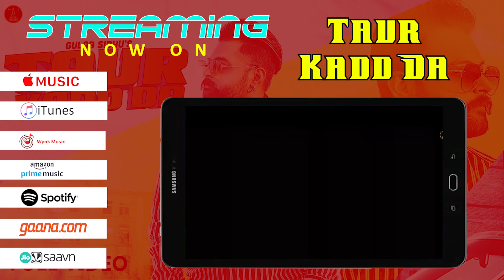GULAB SIDHU - TAUR KADD DA (Streaming Video) Kaptaan | The Boss | Punjabi Songs 2019 | Malwa Records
STREAM NOW -

FOR CALLER TUNE CODE -

IDEA USERS DIRECT DIAL 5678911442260
BSNL(E&S) USERS DIRECT DIAL 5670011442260
BSNL (N&W) USERS DIRECT DIAL 5670072

CREDITS-

SONG - TAUR KAD DA
SINGER- GULAB SIDHU
FEMALE LEAD - AAKANKSHA SAREEN
LYRICS- KAPTAAN
MUSIC ARRANGEMENTS - SOUND SQUAD STUDIO
MIX MASTER - SAMEER CHAREGAONKAR
EDIT - JAGJEET SINGH DHANOA
DOP- REGAN DADU
DC- JATINDER BRAR
PRODUCTION- REEL MAKERS
MD- ARMAAN DHILLON
AD- KARAN SANDHU, JOHNTY DHILLON
CO. DIR.- SHARAN SANDHU
CHIEF AD- SAHIL BAGHRA
PHOTOGRAPHY- AD SINGH
STORY/SCREENPLAY/DIRECTION - MAHI SANDHU, JOBAN SANDHU
VIDEO- B2GETHER
PROJECT- HARMAN AUJLA, MANPREET SIDHU

PRODUCED BY RAJAN KANSAL RAHUL BANSAL

TAUR KADD DA (Streaming Video) Gulab Sidhu | Kaptaan | The Boss | Latest Punjabi Songs 2019 | Malwa